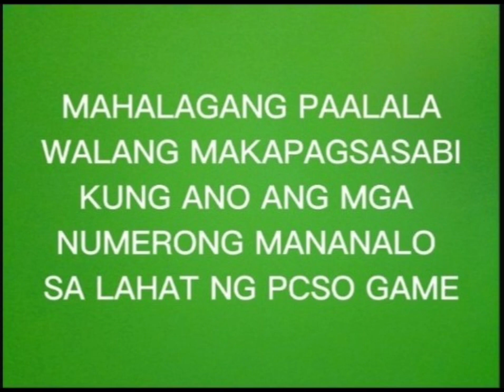OCTOBER 31, 2023 PCSO 3D LOTTO & STL SWER3 PROBABLE/HEARING NUMBERS TODAY ALL DRAW GUIDE